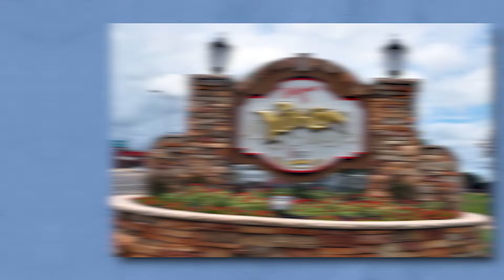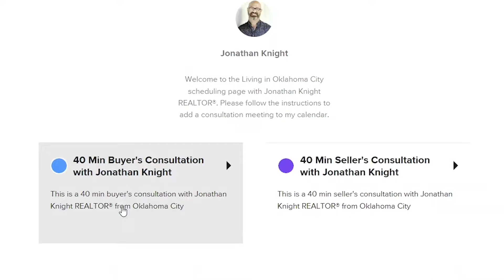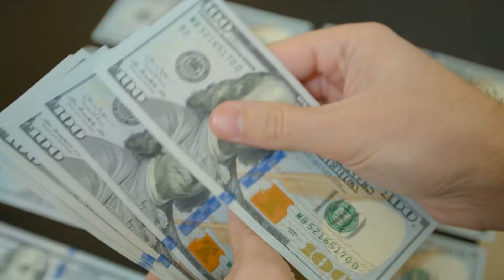Yukon Oklahoma PROs & CONs 2024 | UNDERRATED Oklahoma City Suburb?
Thinking about living in Oklahoma City, and are thinking about moving to Yukon Oklahoma specifically? In this video I discuss the Pros and Cons of living in Yukon Oklahoma.

Join me as I continue to show you the best parts about Living in Oklahoma City.

Join our private FB Group - Living in Oklahoma City Official Relocation Group

🤔Thinking of moving to Oklahoma City, OK?

👀Looking to buy or sell in the OKC area? Let's chat!
As always, if you're looking to learn everything there is to know about living in OKC, go ahead and subscribe▶ and tap the bell🛎 for notifications so you can be the first to know about the current market in OKC, OK 😁
Jonathan Knight Oklahoma City Real Estate Agent 202687